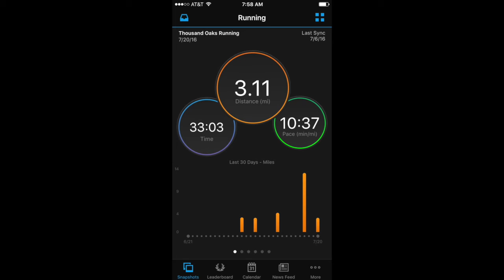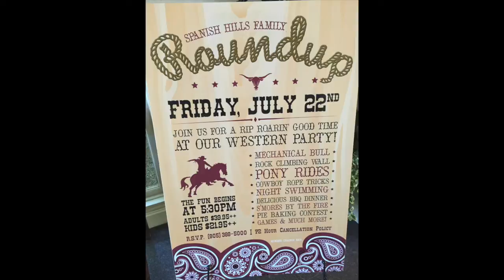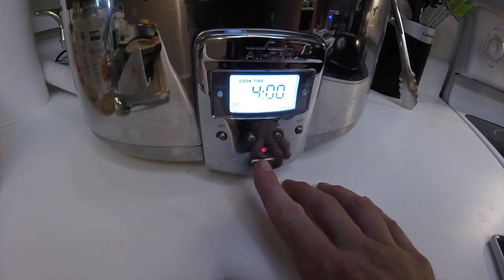Sunday Gravy, Cowboy Cooking and more Training...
Vlog 27 is a recap of the first part of my week..